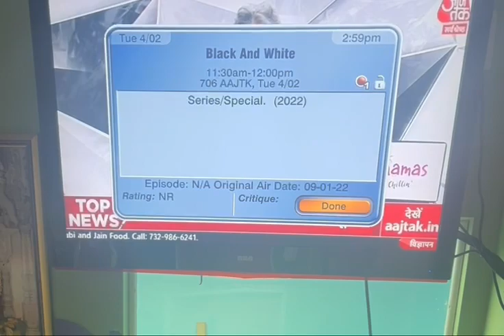AT BE SrlT